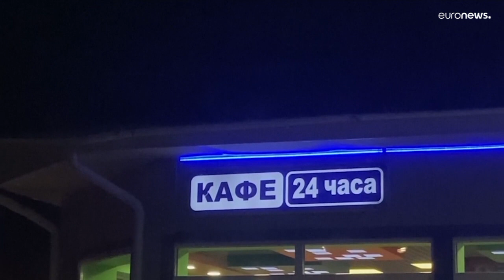شاهد: بعد إعلان بوتين التعبئة.. آلاف الروس يفرون من القتال عبر الحدود مع فنلندا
ترمي التعبئة التي أعلن عنها بوتين إلى تدعيم صفوف القوات الروسية بمئات آلاف العناصر بعد سلسلة نكسات يبدو أنها غيّرت مسار الحرب المستمرة منذ سبعة أشهر.